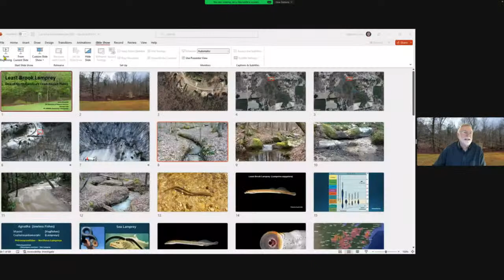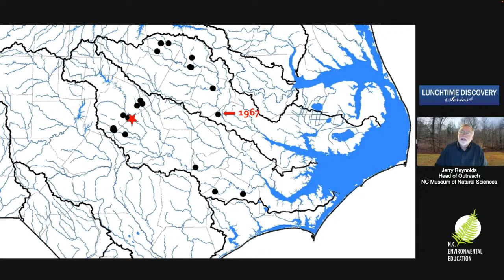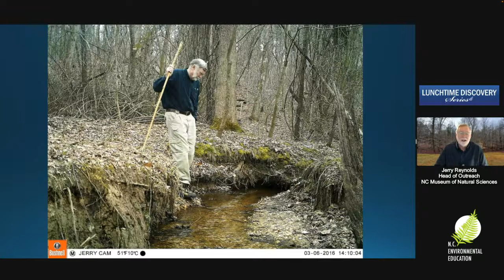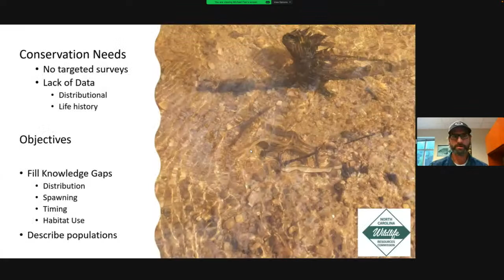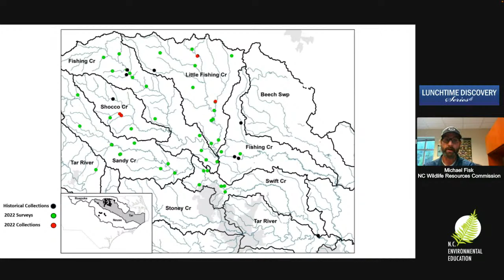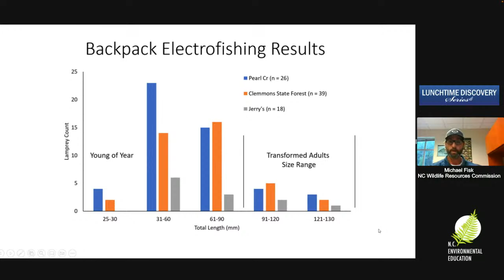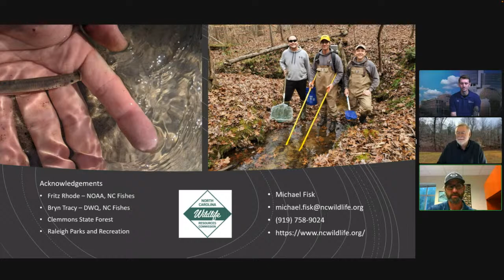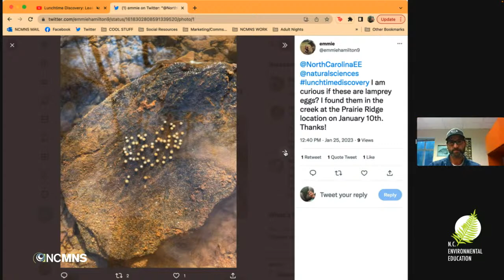Lunchtime Discovery: Least Brook Lamprey - One of NC's Least Known Fishes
The Least Brook Lamprey is one of North Carolina's least known fishes with an interesting life history
Learn about Jerry Reynolds' discovery of the Least Brook Lamprey in his Johnston County backyard
stream and his work to document their annual spawning activity. Learn about the current efforts to
survey for this state threatened fish in North Carolina by NC Wildlife Resources Commission Biologists
See the results of these surveys and the implications for the continued survival of the Least Brook
Lamprey in North Carolina's streams.
Guest Speakers:
Jerry Reynolds, Head of Outreach, NC Museum of Natural Sciences
Michael Fisk, Eastern Region Aquatic Wildlife Diversity Coordinator, NC Wildlife
Resources Commission